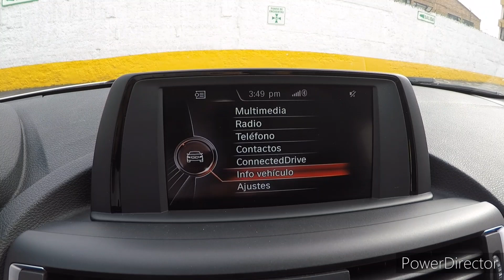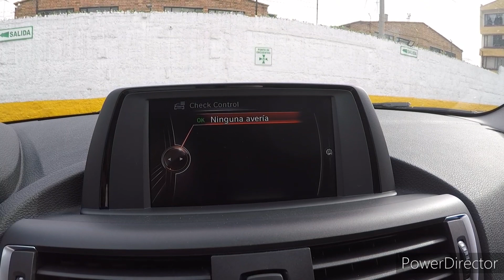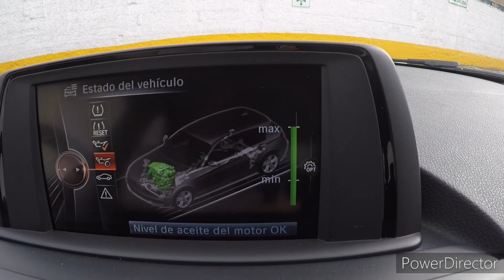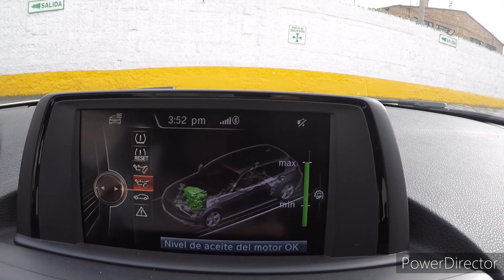Como medir el nivel de aceite de un bmw serie 1 120i